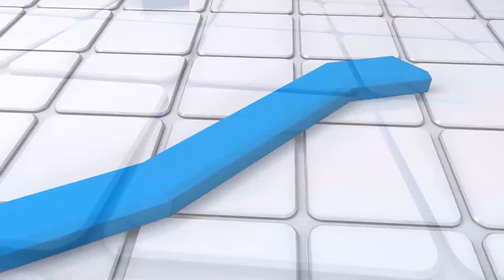Kommt die IMMOBILIENBLASE? | Immobilien